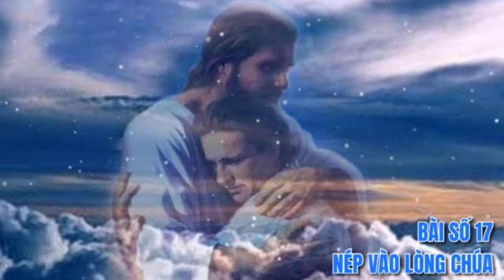THƠ - BÀI SỐ 17 | NÉP VÀO LÒNG CHÚA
Bài Giảng Lòng Chúa Thương Xót